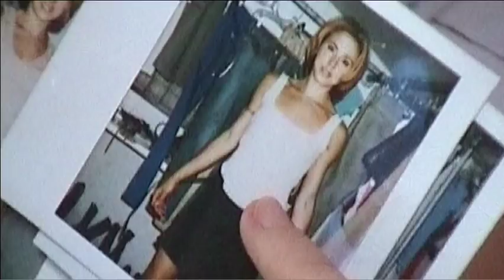Melanie C - Northern Star Documentary - Part 3 (HQ)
Melanie C gives an exclusive insight to the recording of her first solo album "Northern Star".